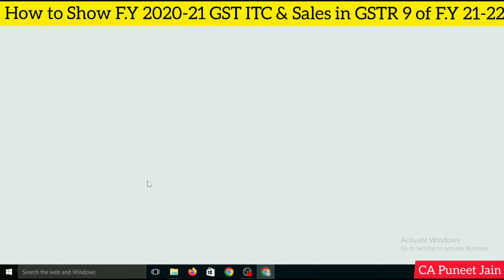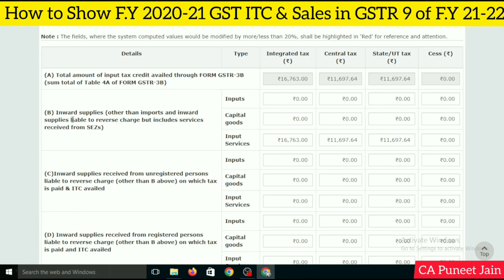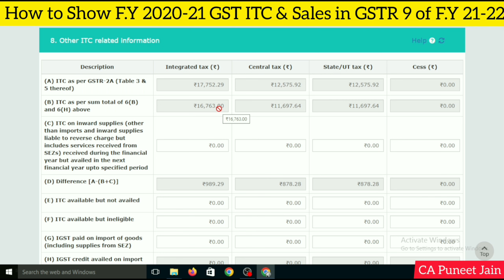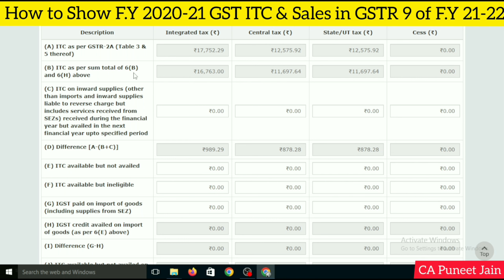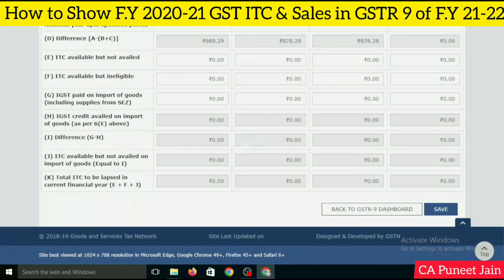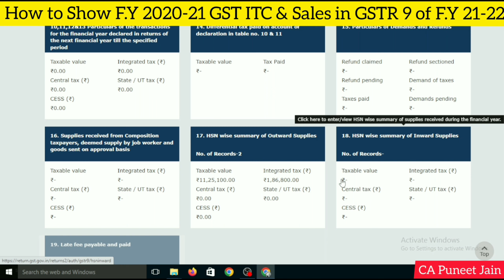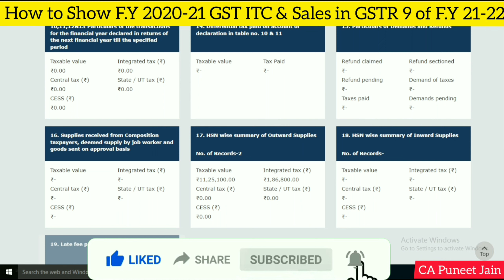GSTR-9 new changes FY 2021-22 GSTR-9 FILING UPDATE How to pay gst in GSTR 9 Annual Return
GSTR 9 & GSTR 9C for FY 2021-22|How to file GST Annual Return & self certification statement
GST annual return 2021-22 FY 21-22 की GSTR-9 किसे FILE करनी है किसे नहीं
GSTR-9 के MISMATCH को कैसे MATCH करे GST ANNUAL RETURN FILING NEW ITC ADJUSTMENT IN GSTR-9 FY2021-22

GSTR-9 new form with new changes FY 2021-22, How to file GST annual return 2021-22
Latest GSTR9/9C Filing | Annual GST Return Filing FY Year 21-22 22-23 Complete Detail GSTR9 Filing.
GST Annual Return Filling Process || अपना GST नंबर का Annual Return खुद से file करें
GSTR-9, GST annual return is available for F.Y. 2021-22 also with some changes. It is very important to file GST annual Return without any error. This video is having detailed explanation of GSTR-9
GSTR9 Filing | GST Annual Return Filing on Portal | GSTR9 | GSTR 9 FY 20-21| GSTR 9 Filing in Hindi
GST annual return live filling FY 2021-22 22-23 GSTR 9 live filling FY 2021-22
GSTR 9 form for F.Y. 2021-22 Live, GSTR-9/9C new changes for F.Y. 2021-22, GST audit abolished
GST annual return live filling F.Y. 2021-22 | GSTR 9 live filling F.Y. 2021-22
GST annual Return form GSTR-9 for F.Y. 2021-22 is now available on GST portal and 3 new notifications issued to notify new changes in GSTR-9/9C which is GST annual return and GST audit
BIG CHANGES IN GSTR-9/9C FOR F.Y 2021-22|WHO SHALL FILE GSTR9 GSTR9C FOR F.Y. 2021-22
GSTR 9 filing, How to file GSTR 9, GST annual return, How to file GST Annual Return F.Y. 2021-22
GST Annual Return Filling Process in hindi
GSTR9/9C FILING FOR F.Y. 2021-22 NEW FILING CHANGES
NEW RULES FOR GST ANNUAL RETURN & GST AUDIT FOR F.Y. 2021-22
How to file GST NIL Annual Return अपने GST का Annual NIL Return File करें
File Gstr9 Annual Return |Gstr9 filing |gstr9 kaise bhare|Gstr9 return |Gstr9 annual return in hindi
GSTR 9 Filing How to File GSTR 9 Automatically
Annual Return (GSTR9) For FY-2022-23Table wise Details
Due Date of Filing GSTR 9
GST Annual Return Filling
How to file GSTR 9
gstr 9 below 2 crores,
gstr 9 kaise bhare,
gstr 9 column 8,
gstr 9 case studies,
gstr 9 clarification,
gstr 9 column 4,
gstr 9 column 7,
gstr 9 due date,
gstr 9 date extended,
gstr 9 detailed analysis,
gstr 9 extension,
gstr 9 extended date,
gstr 9 extension news,
gstr 9 explained,
gstr 9 explanation,
gstr 9 extension news latest F.Y. 2021-22
gstr 9 english,
gstr 9 excel format for F.Y. 2021-22,
gstr 9 filing step by step,
gstr 9 filing online F.Y. 2021-22,
gstr 9 filing process,
gstr 9 for F.Y. 2021-22,
gstr 9 complete guide,
gstr 9 and gstr 9c difference,
gstr 9 and gstr 9c,
gstr 9 how to file,
gstr 9 hsn summary limit,
gstr 9 how to fill,
gstr 9 how to prepare,
gstr 9 hsn wise summary,
gstr 9 hindi,
gstr 9 hsn optional,
gstr 9 how to file in tamil,
gstr 9 itc mismatch,
gstr 9 itc reversal,
gstr 9 in tamil,
gstr 9 in tally,
what is gstr 9 9a 9b 9c,
gstr 9 kaise file kare in hindi
gstr 9 kaise fill kare,
gstr9 ki last date,
gstr9 ki date,
gstr 9 late fees,
gstr 9 limit for F.Y. 2021-22,
gstr 9 last date,
gstr 9 latest updates,
gstr 9 latest news,
gstr 9 me itc mismatch,
gstr 9 mismatch in itc
gstr 9 meaning in hindi,
gstr 9 maximum late fees
can gstr9 be revised,
how to do gstr 9 reconciliation,
how to gstr 9 return file,
how to gstr 9c filing,
is gstr 9 mandatory,
is gstr 9 mandatory for all,
what is gstr 9 and 9c
what is gstr 9 and 9c in hindi,
what is gstr 9a,
what is gstr 9c reconciliation statement,
will gstr 9 due date extended
gstr 9 & 9c return,
gstr 9 and 9c applicability,
gstr 9 below 2 crore notification,
gstr 9 clarification
gstr 9 for F.Y. 2021-22 due date,
gstr 9 and 9c difference,
gstr 9 vs 9a vs 9c
gstr 9 mismatch,
gstr 9 news latest,
gstr 9 not to be filed,
gstr 9 optional or compulsory,
gstr 9 online filing procedure,
gstr 9 reconciliation,
gstr 9 return filing online in hindi,
gstr 9 reconciliation format in excel,
gstr 9 return filing in hindi,
gstr 9 sales mismatch,
gstr 9 step by step process
gstr 9 mismatch,
gstr 9 nil return,
gstr 9 new update,
gstr 9 or 9c kya hai,